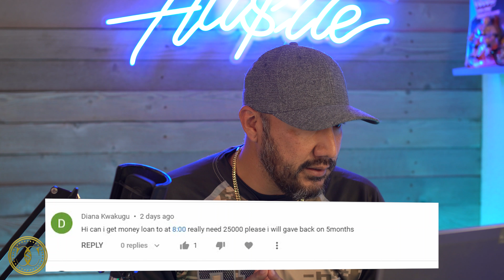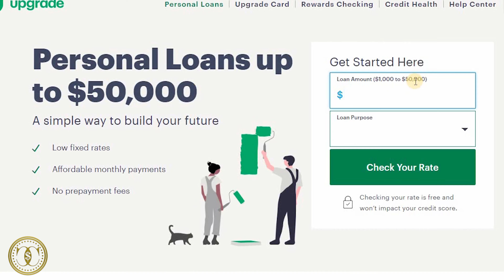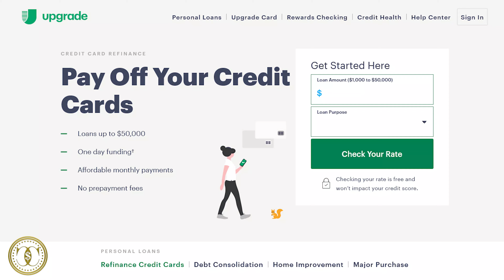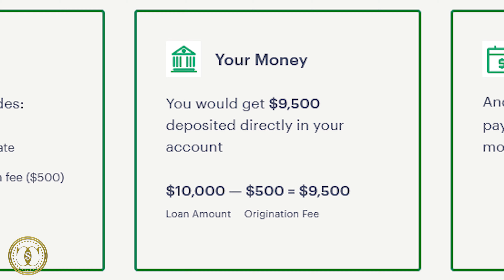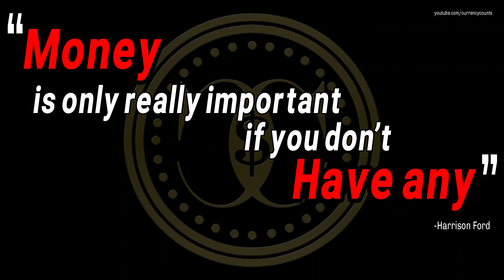$50,000. Loan With Bad Credit - no Minimum income - Soft Credit Pull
💳In this Video Im going to show you  a Quick Loan Product lending up to $1000. without a credit check

🔴Try Chime Today and receive $100. when you set up direct deposit

  ⚡Prequalify for a Capital One Credit Card without an impact to your credit score

🔥 Try Amazon Prime free! for 30 days

⚡Fix your credit like a Pro!

Try Amazon Business &  get 30 days of Amazon Business Prime free!

💳get unlimited cash back when you apply for a Future debit card

📲Have a youtube channel & want to grow? I use tubebuddy - it helps with tags, video seo , promotion, channel health and more click the link to try for free!